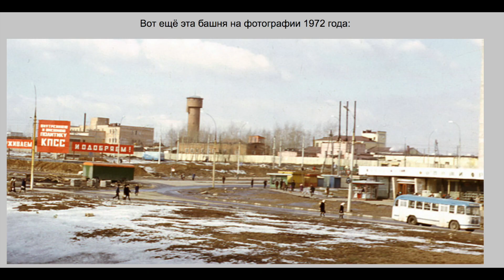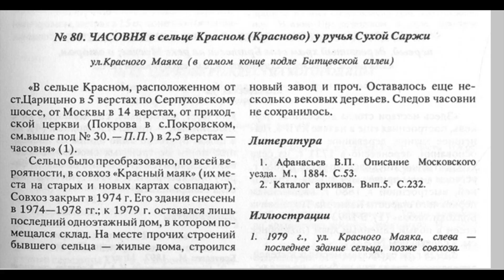Гуляем со старыми картами сельцо Красное Чертаново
Чертаново - спальный район, появившийся в 70 годы. Типовые дома, типовые парки... НО! Когда-то на этом месте была другая жизнь. Изучаем старые карты 19 века, удивляемся! Отправляемся гулять со старинными картами по знакомой местности, чтобы увидеть через годы, а что было тут когда-то.